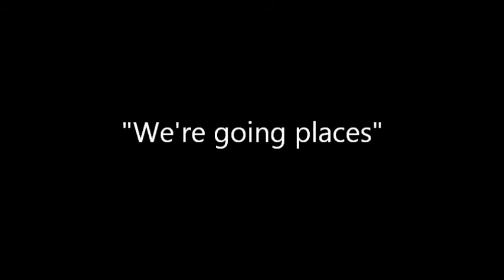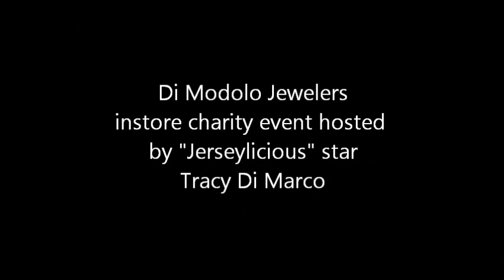Where we've been part 2